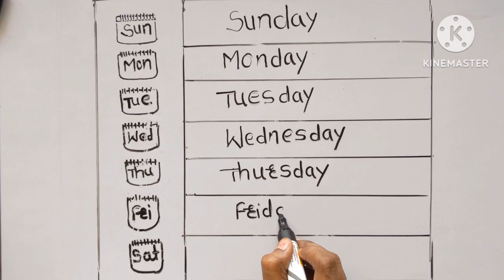what is the seven days of the week|days of the week for kindergarten|days of the week for kids#week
hello friends 👋.,